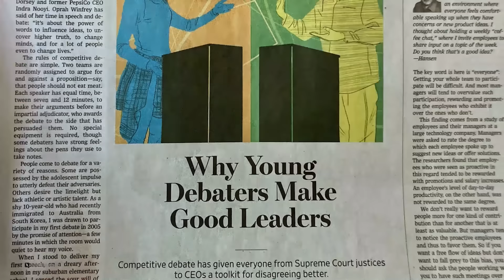Why Debating Matters? - Bo Seo | Endgame #167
Join Endgame YouTube Channel Membership!
Support us and get early access to our videos + more perks in return:

Bo Seo—two-time world debate champion, journalist, and author of “Good Arguments”—explores the culture of dialogue in fostering a healthy democracy.

About the host:
Gita Wirjawan is an Indonesian entrepreneur, educator, and currently a visiting scholar at The Shorenstein Asia-Pacific Research Center (APARC), Stanford University. Gita is also just appointed as an Honorary Professor of Politics and International Relations in the School of Politics and International Relations, University of Nottingham, UK.

Chapters
00:00 - Intro
01:28 - Migration & Its Influence
12:31 - Debating Life
21:18 - The Art & Science of Debate
30:38 - Social Media Dialogue
38:31 - Multipolarity & Multilateralism
50:14 - Endgame